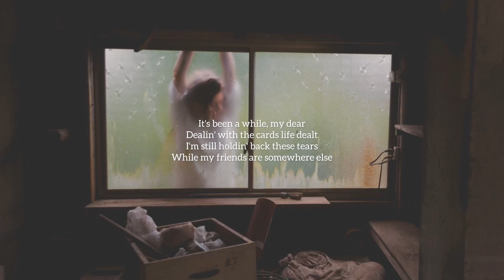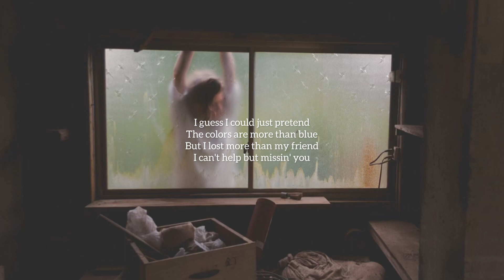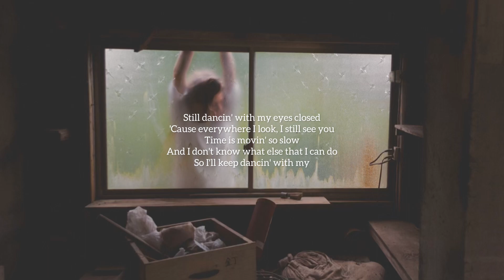Eyes Closed-Ed Sheeran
Every song reminds me you're gone and I feel the lump form in my throat
'Cause I'm here alone
Eye-eye-eye-eyes
Eye-eye-eye-eyes closed
Eye-eye-eye-eyes
The colors are more than blue
But I lost more than my friend
I can't help but missin' you
Time is movin' so slow